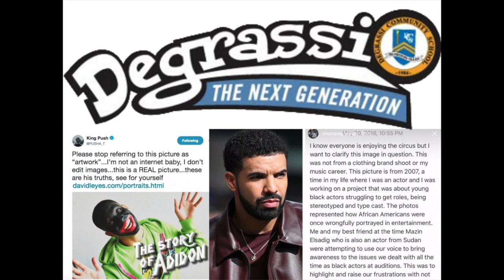Drake, Blackface & Degrassi//Ice Turtle Girl: The Life & Times of Ice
This soundbite is going to be all about Drake, him wearing blackface and the show Degrassi.